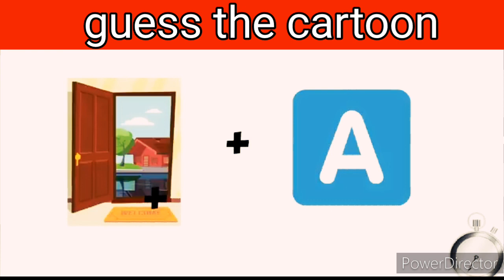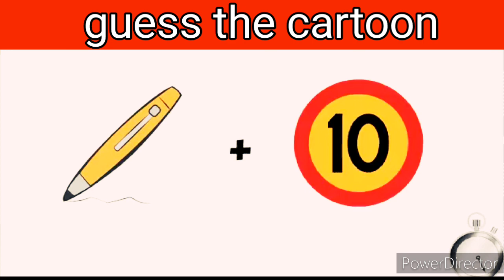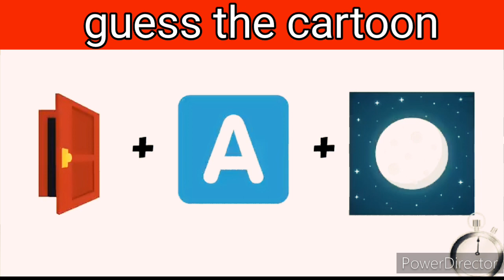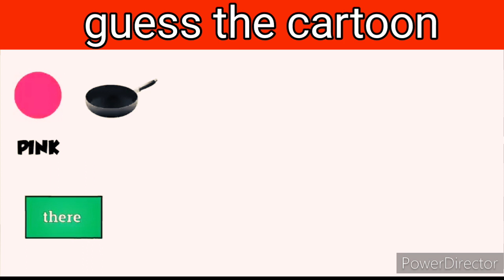Guess the cartoon by emoji